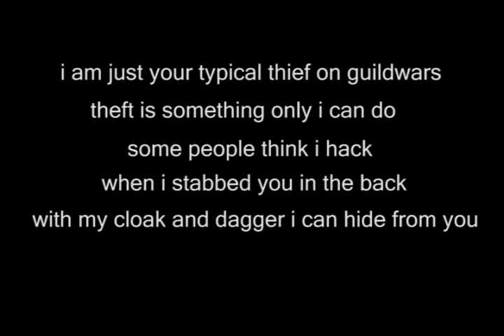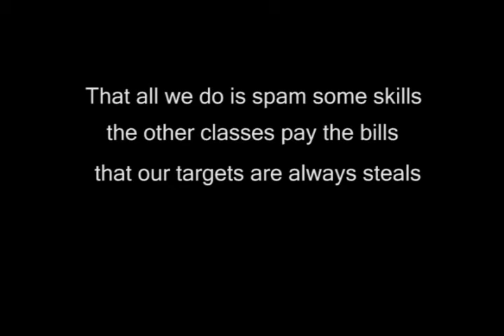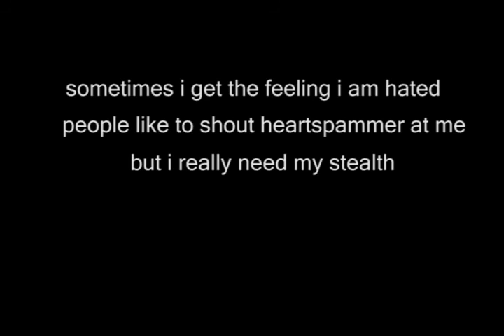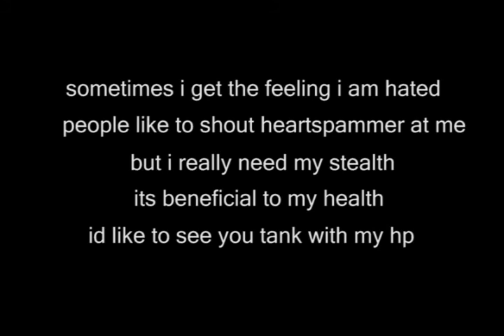Guildwars2 tribute song! "Ode to a thief"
this is just a little bit of a joke response to all the current crying on the guildwars2 forums about thief skills! its not supposed to be serious but i hope you enjoy it!

heres the lyrics

i am just your typical thief on guildwars
theft is something only i can do
some people think i hack
when i stabbed you in the back
with my cloak and dagger i can hide from you

Mages get to play with fancy magic
Warriors can swing a crazy axe
am i really such a cad?
with these daggers in my hand?
is my class that broke, lets sort out the facts

People blame my skills
when they just dont have enough
they are finding it so tough
Maybe they deserve a buff

im not to blame for my insane
dynamic in this game
other thiefs all feel the same
thats the reason you all claim

That all we do is spam some skills
the other classes pay the bills
that our targets are always steals
did we not deserve those kills?

i am just a thief with a conscience
i just chose a class that i found fun
but i will put on quite a show
with my pistol and my bow
and i promise a dagger with barely touch my thumb

why do you think that thiefs are the problem.
mesmers like to hide amougst their clones.
and im the one that feels the dread.
when all the necros raise the dead.
because its me that has to fight their flesh and bones.

sometimes i get the feeling i am hated
people like to shout heartspammer at me
but i really need my stealth
its beneficial to my health.
id like to see you try to tank with my hp